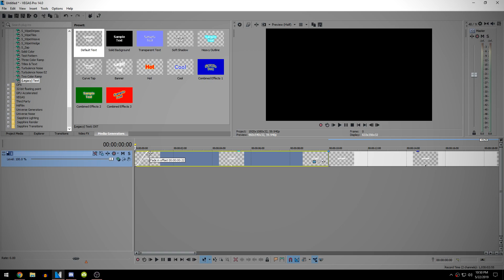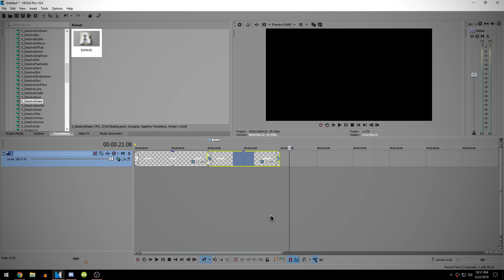🔥 HOW TO MAKE A TEXT SHAKE TRANSITION! 🔥 (Vegas Pro Tutorial)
🔑 [OPEN ME] 🔒